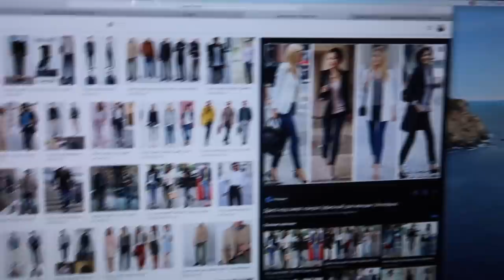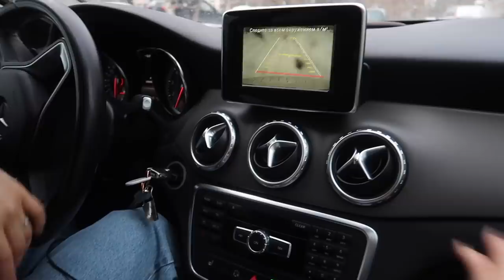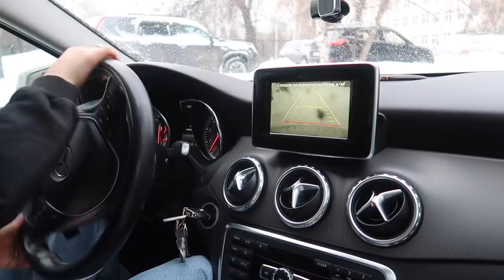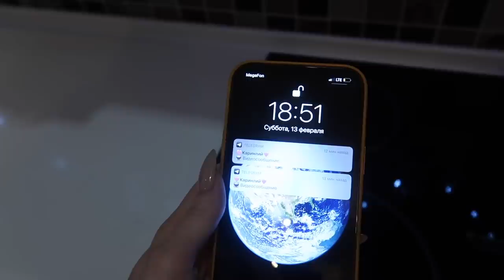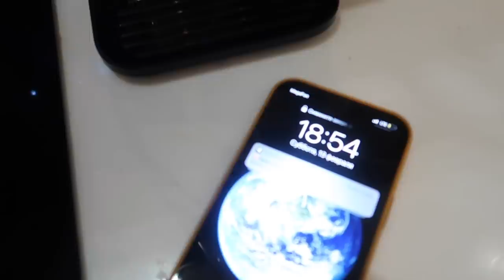НЕДЕЛЯ ВЛОГОВ 2 || Что мы подарим своим половинкам на 14 февраля | снежная буря в Москве